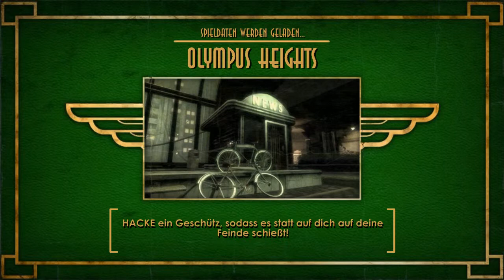BIOSHOCK #033 | WÄRST DU SO FREUNDLICH... | Let's Play [DE/HD]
•↓• Aufklappen für weitere Informationen •↓•

Wenn dir das Video gefallen hat, könntest du ja eine
Bewertung da lassen oder einen Kommentar schreiben,
wie wir unsere Videos verbessern könnten!

➡ Skype: GameCinema
» Sonstige Info's
➡ Aufgenommenes Gameplay von Dominik
➡ BioShock auf Amazon.de kaufen
» Bioshock 1 [Green-Pepper]
➡ Ego-Shooter von 2K Games
➡ Entwickler: 2K Australia [PC]
➡ Publisher: 2K Games
» Musik
Danke dafür!
Dankeschön ♥